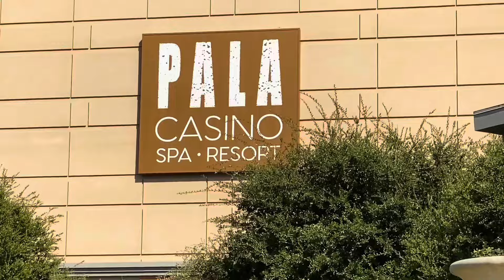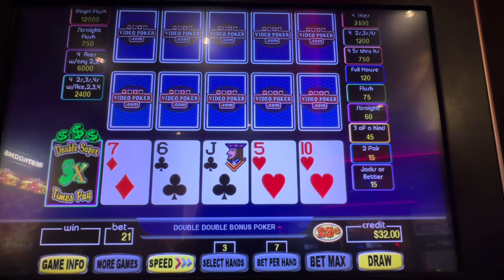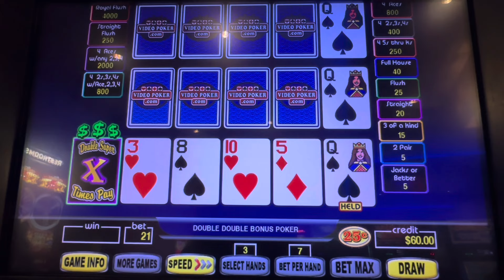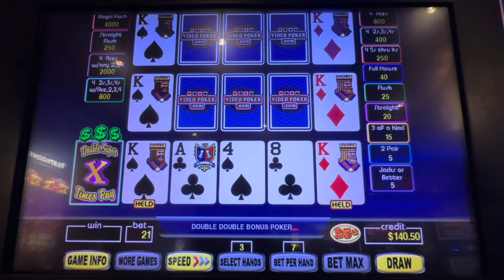Let’s Sync Up Machine 🤞 Video Poker at Pala Casino 22 E477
Part 22 of 🤷‍♀️ from my trip to ​⁠​⁠​⁠Pala Casino ​⁠ ​​⁠ 1/12/24-1/14/24